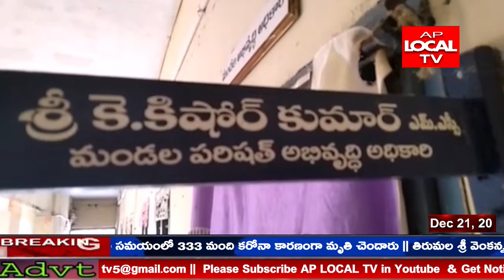తూర్పుగోదావరి జిల్లా గోకవరం మండల పరిషత్ కార్యాలయం వద్ద పాము కలకలం సృష్టించింది